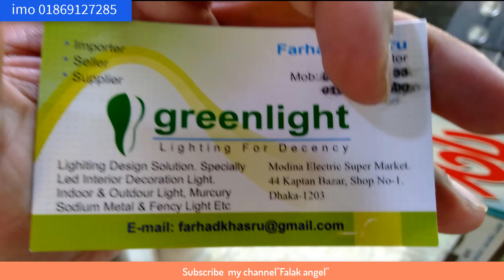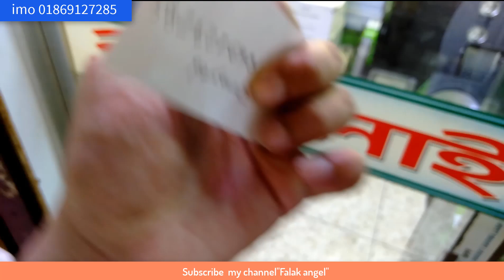পুরো দোকান টা দেখুন ঝাড়বাতি,স্পটলাইট,এলইডি লাইট,এভরিথিং,কারেন্টের সব অত্যাধুনিক লাইট এর কালেকশন LED